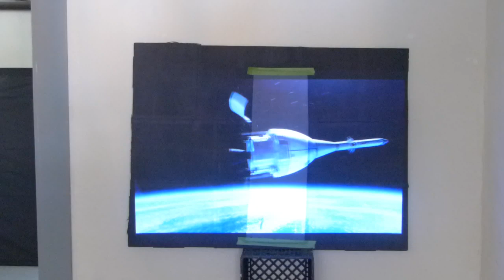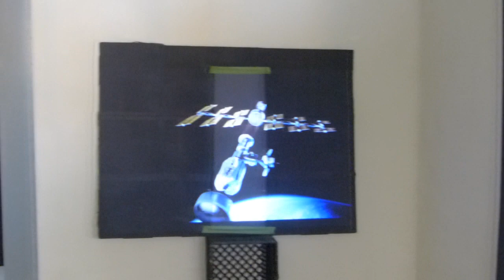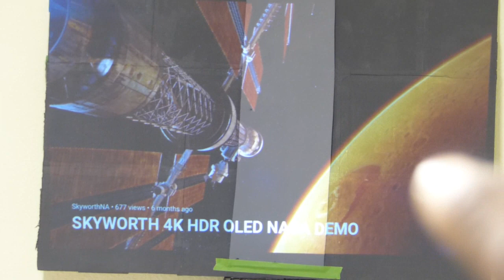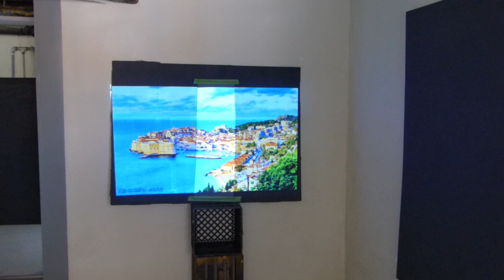BRIGHTEST BLACK screen paint on the market and what GREY projection screens CAN'T DO!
WHY white levels are needed on a black screen when displaying bright natural skin tones and colors. You do not want a oversaturated of black contrast this will cause white levels to come out to dark and dirty  keep in mind any black surface can produce black levels but white levels is a whole new level of a  challenge!